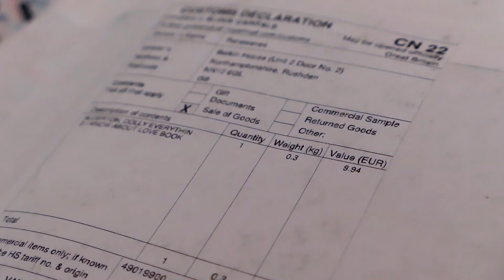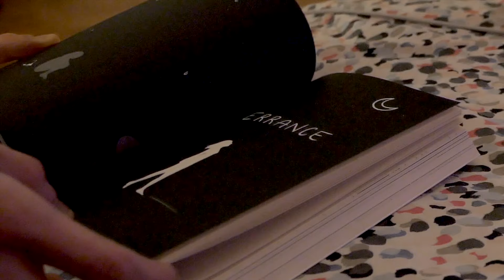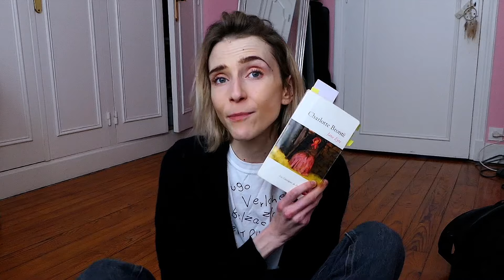Vlog 📒 Un classique britanique et des livres audio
00:00 Retour et rangement
01:19 Updates et recommandations
07:38 Work, work, work & lecture
08:14 L'été où tout a fondu
11:36 Lecture et journaling
13:16 Male characters are trash

Mentionnés dans la vidéo :
- L'été où tout a fondu, Tiffany McDaniel
- Le miroir d'ambre, Phillip Pullman
- Ma maison en fleurs, Pauline Bilisari
Collaboration commerciale - Livre offert *
- No hard feelings, Genevieve Novak

-15% sur tout le site MUSE avec le code ELISACAB